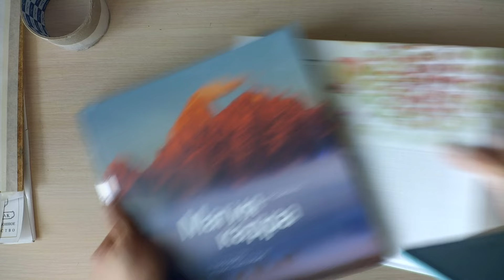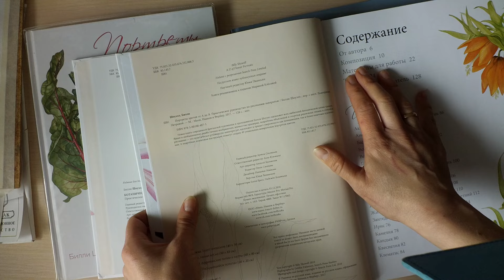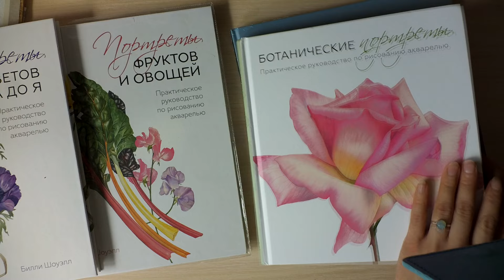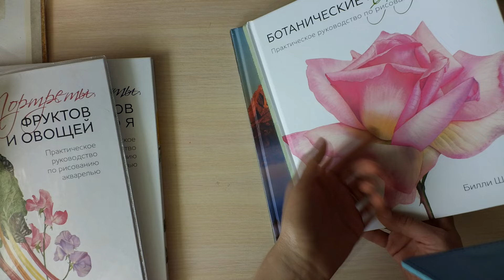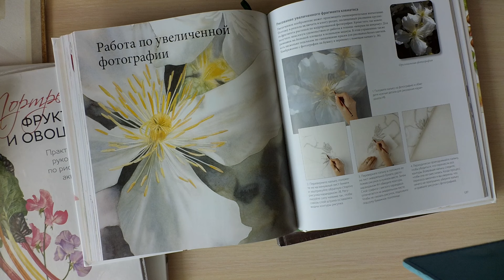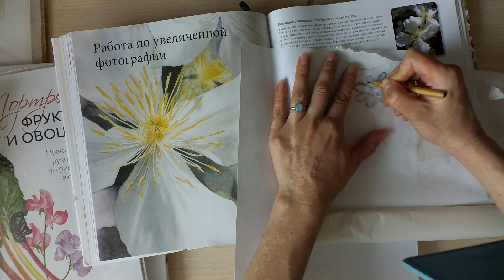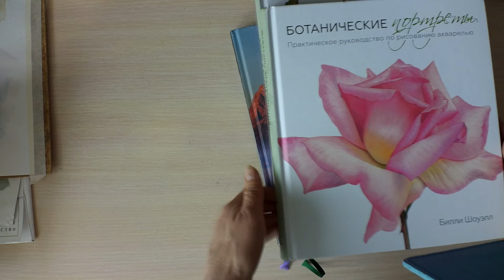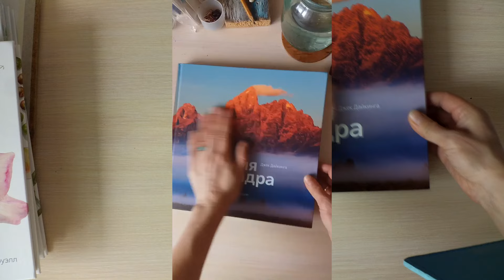Стрим от 22.04.17 Обзор новых книг от МиФ +БОНУС как переносить изображение при помощи кальки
On-line трансляция в моем инстаграм @svekla_art
Не забудьте в настройках поставить максимальное качество видео.